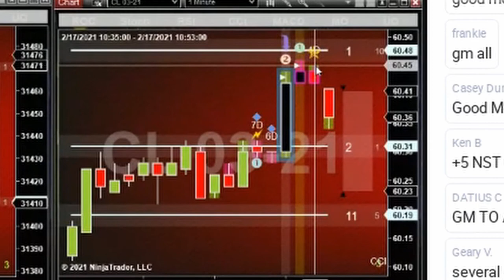This is how you trade the CL Future correctly - Live From Trade Room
This is how you trade the CL Future correctly - Live From Trade Room. The Intentional Trader Pullback Trading is not your typical Day Trading System. And that's because it works. We have been doing it for nearly 13 years the same way, every day.

Into our powerful simple system we have combined:
   *Order Flow
   *Divergence
   *Support/Resistance
   *Volume Spread Analysis
   *Momentum
   *Exhaustion